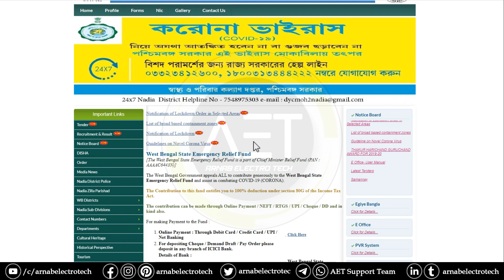নদীয়া জেলায় লকডাউন কি হবে? গভীর জলঘোলা | Full lockdown in Nadia district | Latest Update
🙏In this video, I have discussed নদীয়া জেলায় লকডাউন কি হবে? গভীর জলঘোলা | Full lockdown in Nadia district | Latest Update